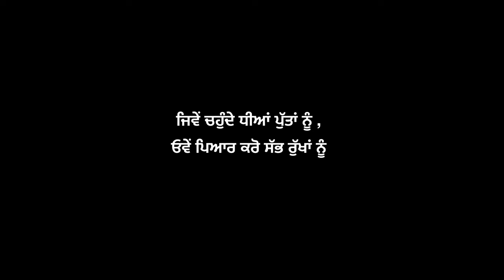harinder sandhu Baba Bohar (Full Video ) Harinder Sandhu | Latest Punjabi Song 2022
Singer- Harinder sandhu
Composer- Harinder sandhu
Lyrics- Jaswinder Mattran
Music Nimma Virk
Staring-Harinder Sandhu,Mander Bhile Wala,shamsher shama,Balwinder Deol Parminder Bhullar, Rahul and Tanveer, Swastik, Rewanshi, Manisha & preet lot

Spl Thanks-Parminder Vicky,Sukhwinder Juddo